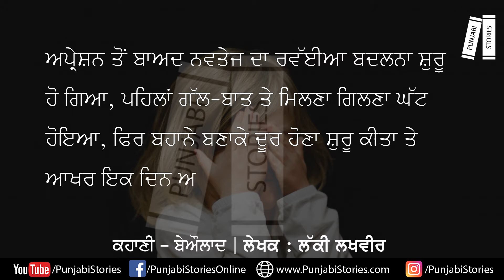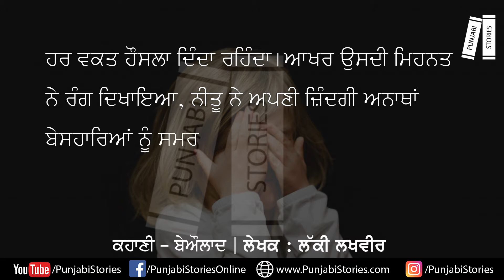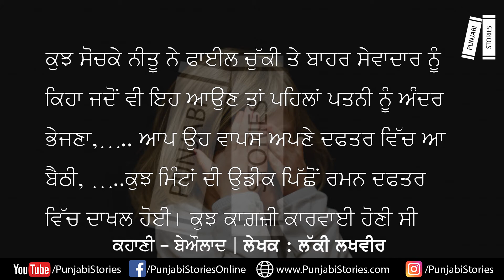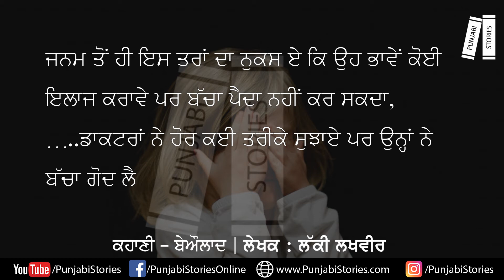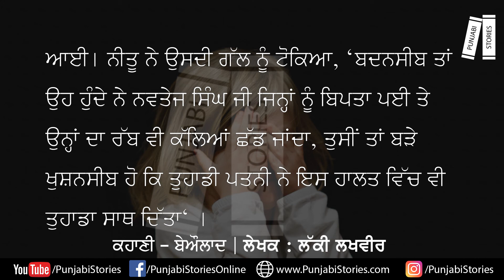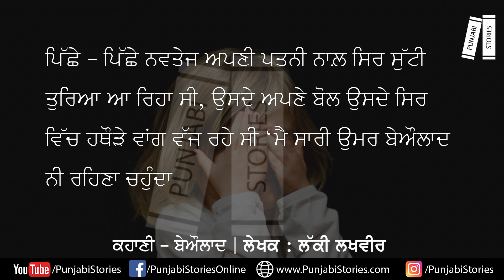Punjabi Kahani ਬੇਔਲਾਦ | Punjabi Story Be-Aulaad | Punjabi Stories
ਲੇਖਕ — ਲੱਕੀ ਲਖਵੀਰ
ਅਵਾਜ : ਬਲਜਿੰਦਰ ਕੌਰ

Inspirational Punjabi stories, Religious Punjabi Stories, Punjabi Virsa, Punjabi Culture, collection of best punjabi stories

Punjabi Kahani, Punjabi Story, Pun9jabi Virsa kahanian , Punjabi kahania,